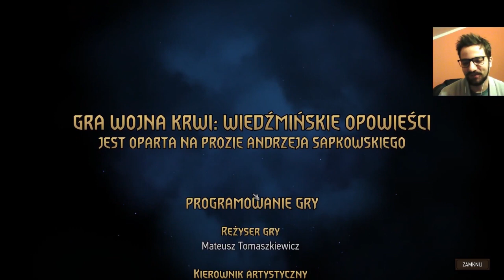[WOJNA KRWI #26] Zakończenie! (reupload)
Kończymy epicką opowieść, jaki zakończenie przyniosą nam podjęte wybory?